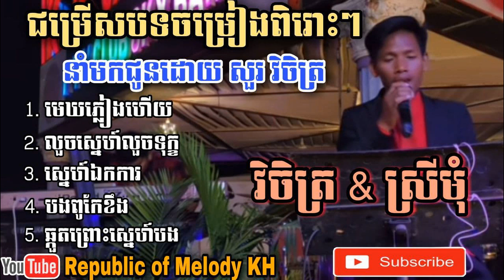មេឃភ្លៀងហើយ-លួចស្នេហ៍លួចទុក្ខ-ស្នេហ៍ឯកការ-បងពូកែខឹង-ដោយវិចិត្រ & ស្រីមុំ | New Collections 2021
Hello everyone!
Sharing#Music​​​​​​​​​​​​​​​​​​​​​Acoustic​​​​​​​​​​​​​​​​​​​​​Plengka​​​​​​​​​​​​​​​​​​​​​Entertainments​​​​​​​​​​​​​​​​​​​​​#
Uploads for the recover and  entertainments videos.
សួរស្ដីអ្នកទាំងអស់គ្នា!!
សូមស្វាគមន៏មកកាន់ឆានែលរបស់ខ្ញុំ!!
ខ្ញុំសូមធ្វើការចែករំលែកពីបទចំរៀងខ្មែរល្បី ភ្លេងប្រពៃណីខ្មែរ ភ្លេងការ និង​​ការកំសាន្ដផ្សេងៗ។ ហើយខ្ញុំសង្ឃឹមថា ការចែករំលែករបស់ខ្ញុំអាចជួយកាត់បន្ថយភាពតានតឹង របស់បងប្អូននិងមិត្តភក្ដិមួយចំនែកផងដែរ។